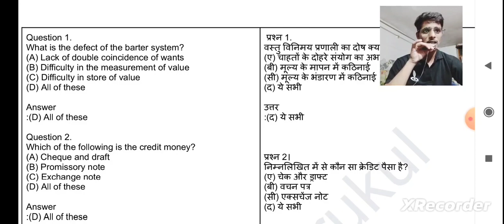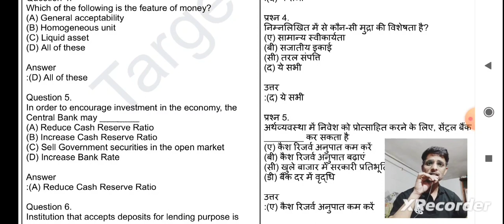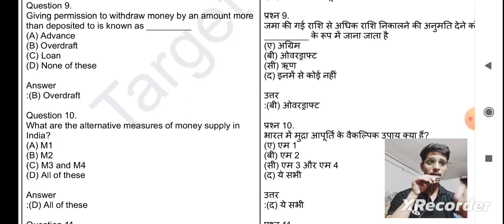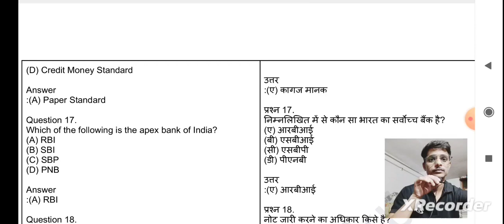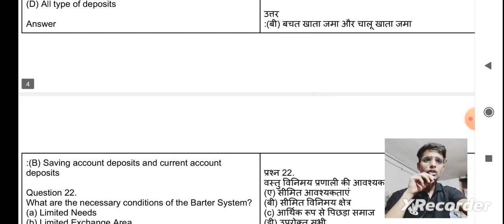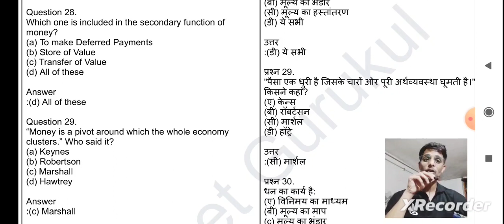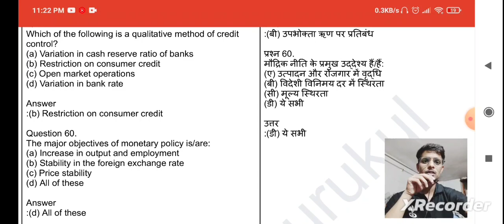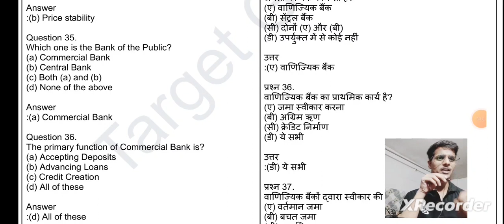Money And Banking Most Important MCQs For LUCKNOW UNIVERSITY & DDU B.Com Entrance Exam 2023 |Paper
नमस्कार
⦿  E-notes/Practice Set
                       👇 Our Vision 👇
  "Best Quality Education In Lowest Cost"